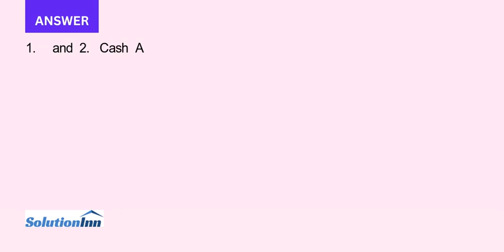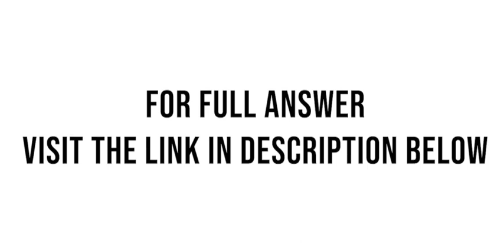Durham Companys trial balance as of January 1 the beginning of the current year is given below Durha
Durham Companys trial balance as of January 1, the beginning of the current year, is given below: Durham Company uses a job-order costing system. During the year, the following transactions took place:a. Raw materials purchased on account, $45,000.b. Raw materials ...